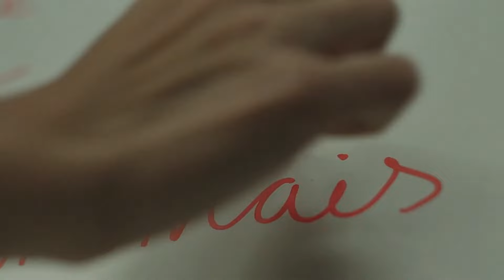Colégio Everest Internacional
No Colégio Everest, preparamos os alunos para alcançar o sucesso em todas as áreas da vida.
Com um modelo pedagógico inovador, proporcionamos uma formação integral que vai além do ensino tradicional.
Nossos alunos desenvolvem habilidades acadêmicas excepcionais, em um ambiente bilíngue e enriquecedor.
Além disso, oferecemos um acompanhamento psicopedagógico personalizado, cuidando de cada aspecto do desenvolvimento do aluno.
Nutrimos a espiritualidade católica, cultivando valores como compaixão, respeito e empatia para que eles se tornem cidadãos conscientes e líderes engajados.

Venha fazer parte da família Everest!

At Everest International School, we prepare the students to reach success in all areas of life.
Through a cutting edge pedagogical approach, we provide an integral formation that goes far beyond the traditional teaching method.
Our students develop exceptional academic skills, in an enriching bilingual environment.
In addition, we offer a personalized psycho pedagogical follow-up, taking care of each aspect of the student's development.
We nurture Catholic spirituality, cultivating values ​​such as compassion, respect and empathy so that they become conscious citizens and engaged leaders.

Come to be part of our great Everest family!